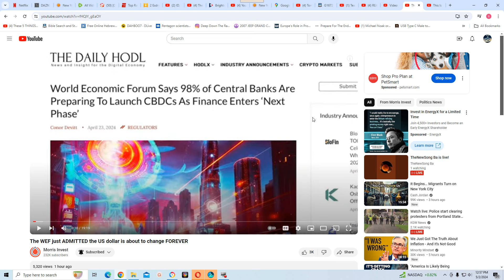One more step closer to...